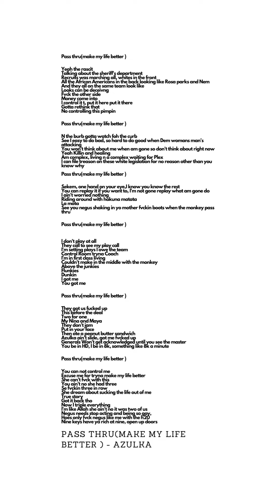Pass thru(make my life better) - Azulka